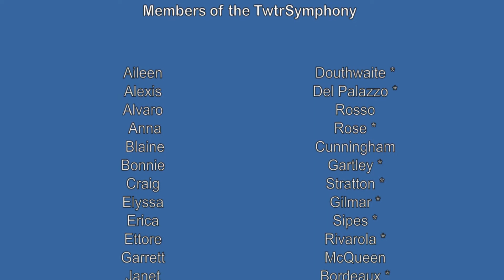Chip Michael: Symphony No. 2 "Birds of a Feather" - 4th Movement Murmuration by TwtrSymphony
The final movement, "Murmuration" is a chance for the orchestra to truly emulate the flight of birds. The music shifts and flows as a flock of starlings might glide through the sky, taking sudden turns without warning, all the while keeping a cohesive form. The music form is a variation on a theme and variations. As the music is 'reduced' to a 140 beat limit, the flow of the variations actually ride overtop of each other, much like the formation of the starlings do in the murmurations. By the time the piece recapitulates the main theme, there have been six variations.